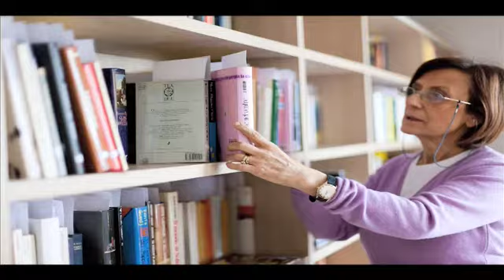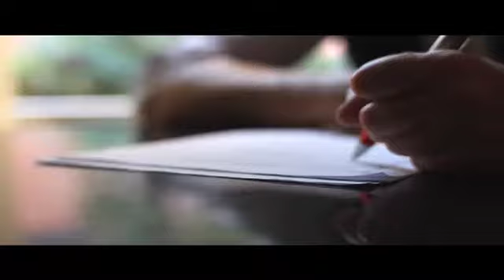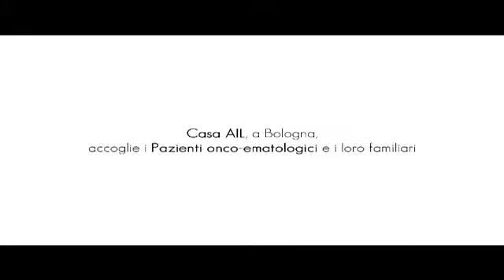I dieci anni di casa Ail Bologna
Dieci anni di casa Ail Bologna, una realtà ormai consolidata nel territorio bolognese. Una vera e propria casa che accoglie le famiglie dei malati di leucemie. Nel video la storia della struttura e le molte iniziative